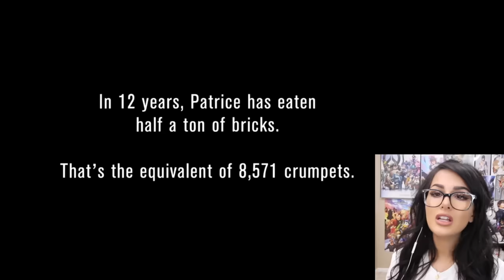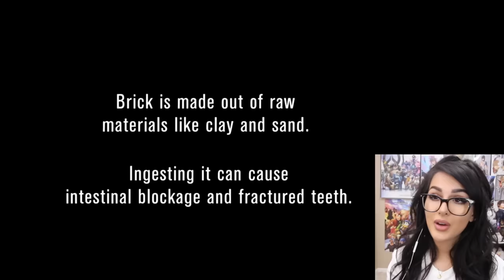WOMAN ADDICTED TO EATING BRICKS